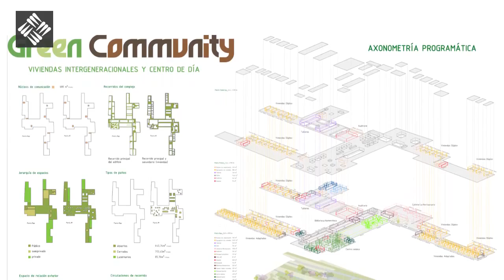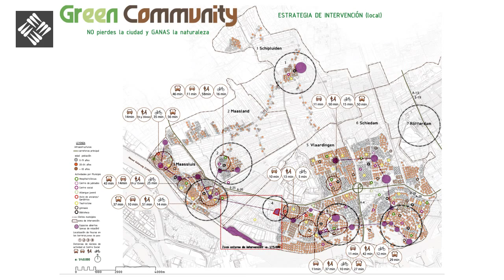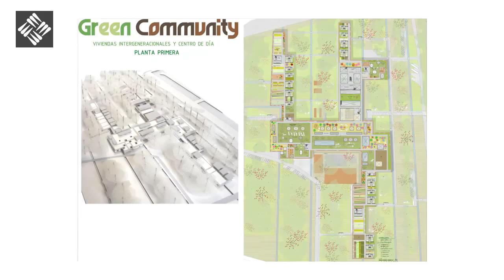PFC - Isabel Lajarín